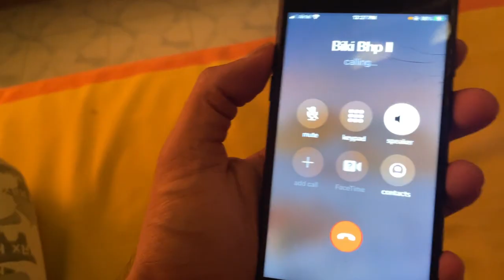Winter birding || Pied avocet || Banded krait rescue || Vlog 11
This is a random Sunday Vlog of my life. In this video I showed how I do bird photography and snake rescue.